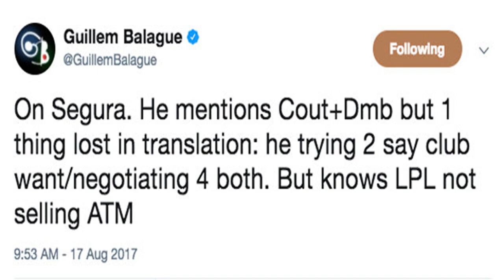Guillem balague explains what barcelona really meant with philippe coutinho close comments